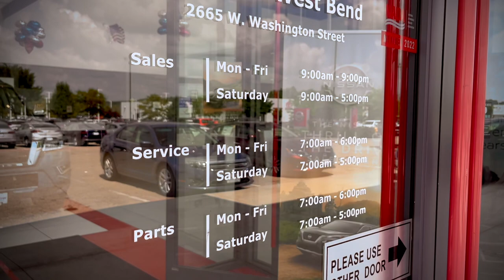Russ Darrow Nissan West Bend Maintenance Reminder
Summer is winding down, but the importance of taking care of your vehicle is not! Russ Darrow Nissan of West Bend is your one stop shop for all your vehicles needs. Summer, Fall, Winter or Spring, you'll always have the same high quality service.

Click the link here or in our bio to schedule a service appointment today